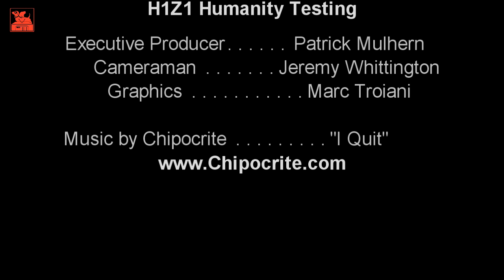Exclusive PAX Prime 2014: H1Z1 and It’s Humanity, Or Lack Thereof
You’re dropped into a world that’s unassuming desire is to see you dead. Civilization has collapsed. Zombies are everywhere. Items needed to live are in short supply. By hook or by crook is how humanity continues to survive in this deadly, desolate world. You can craft items from trees you cut down or you can scrounge from those left behind by the less fortunate. Frankly, you’ve options.

Yet, as this video illustrates gamers, who live in a world of luxury - clean water, electricity, food in a wide range of orange - don’t always grasp those options. Jimmy Whisenhunt, a senior game designer with Sony Online Entertainment was casually chatting with us ahead of our on-camera interview (coming soon). Moving around the world, showcasing the UI, crafting system and such. He went into a nearby rundown gas station to allow us to see scavenging and that’s when he ran into someone on the showfloor. Yes, another real-life person.

Jimmy threw up his hands in a submissive gesture, which, apparently, enraged his human-controlled foe. The ensuing few moments are what follows, including axes, bow and arrows, zombies and another hand-based gesture make it worth your time.

Head to LoreHound.com for all your MMOG/MOBA needs.